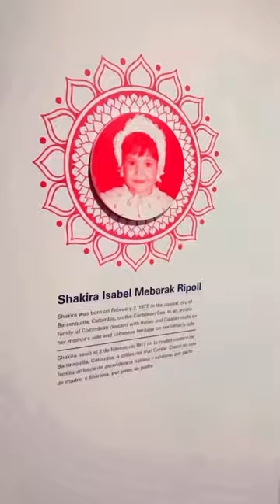Take an exclusive look at SHAKIRA SHAKIRA!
You heard @Shakira, her immersive exhibit “Shakira, Shakira” is opening on March 4! 🎉

Explore the history behind this global superstar as we transform our Latin Music Gallery into an enchanting space celebrating 33 years of Shakira’s career.